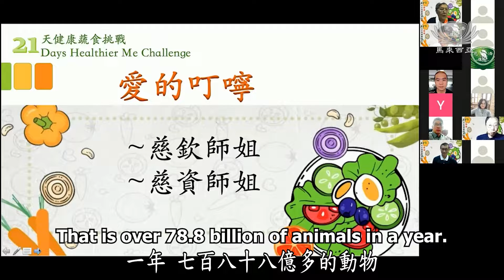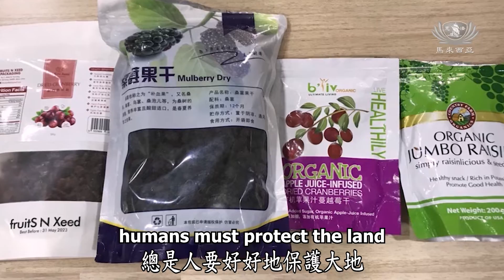毫芒善種菩提林 | 2022法音宣流 Stream of Dharma EP157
茹素護生。我們要呼籲人人茹素，1年788億多的動物供應人們，牠的呼吸、排泄都污染著地球，要土地平安，就是人要保護大地、愛護生靈。萬物有靈性。